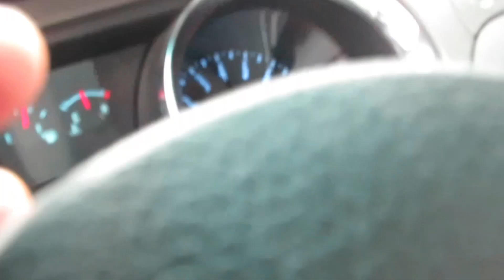THINGS GOT CRAZY AT TX2K24‼️